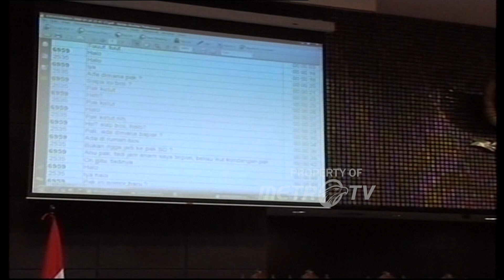Penangguhan Berkas Bibit Chandra Dok. 2009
MetroTV,
Metro Siang 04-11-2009 Penangguhan Berkas Bibit-Chandra